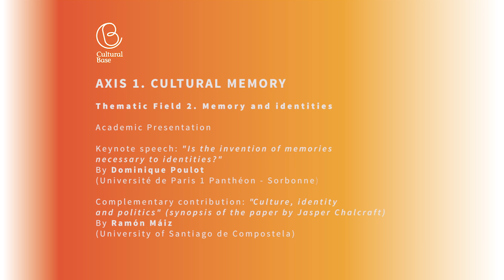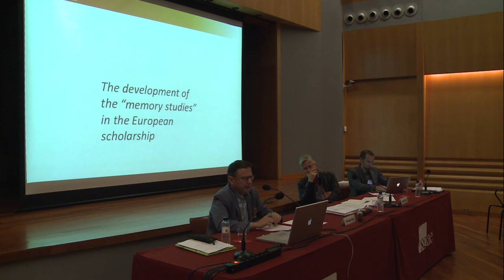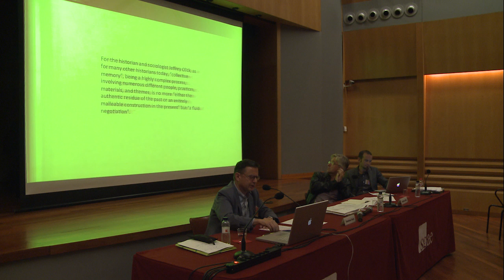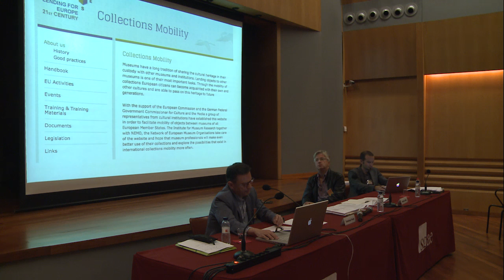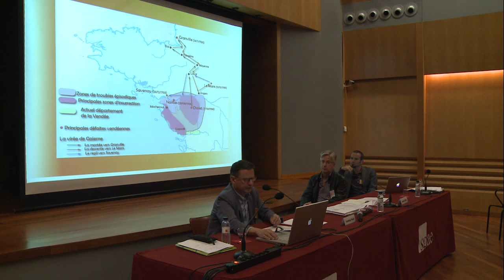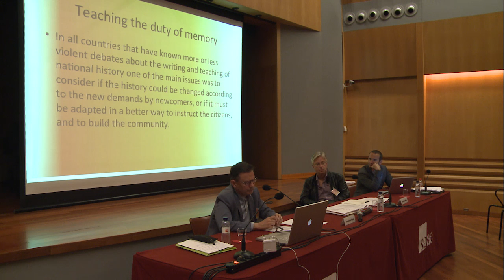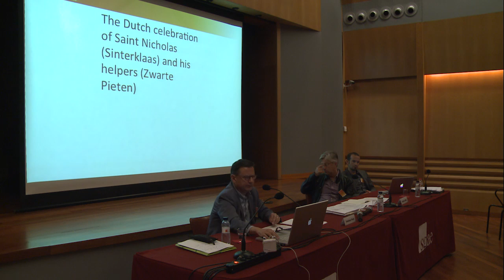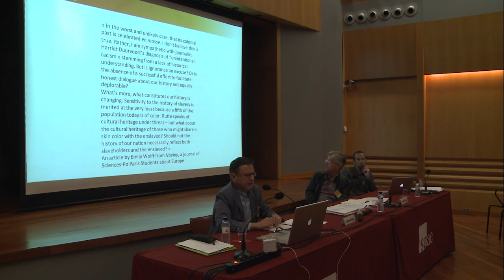Memory and Identities (CulturalBase. First Workshop) (3/14)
Academic Session 2. Barcelona, 30 September - 2 October 2015.

Keynote speech by Dominique Poulot (Université de Paris 1 Panthéon-Sorbonne) : “Is the invention of memories necessary to identities?”

Complementary contribution by Jasper Chalcraft (University of Sussex) on Ramón Máiz’s paper (University of Santiago de Compostela): “Culture, identity and politics”